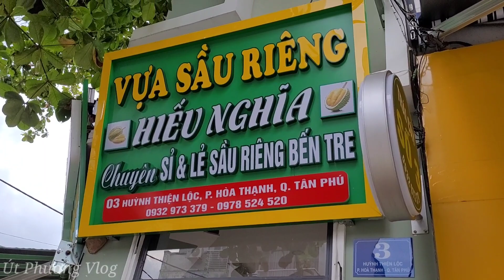Xuất Hiện Thêm Một Cao Thủ Khui Sầu Riêng Tại Vựa Sầu Riêng Hiếu Nghĩa.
- Địa chỉ bán: 03 Huỳnh Thiện Lộc Phường Hòa Thạnh Quận Tân Phú
- Giờ bán: Sáng 8h - 22h hằng ngày
- Điện Thoại: 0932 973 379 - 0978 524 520
- Giá: 50k - 100k / kg
👉 Phone: ( Viber Zalo WhatsApp ) Mr Phương (Đây là SĐT của kênh, không phải của quán và người bán ạ)